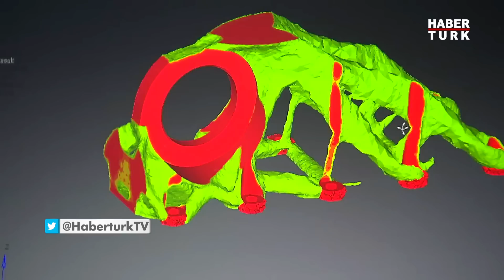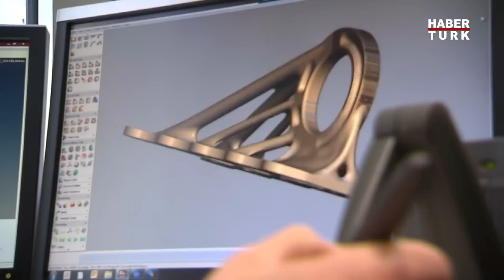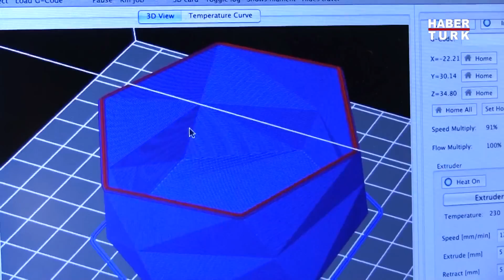Uçaklar 3 Boyutlu Yazıcıdan Çıkacak